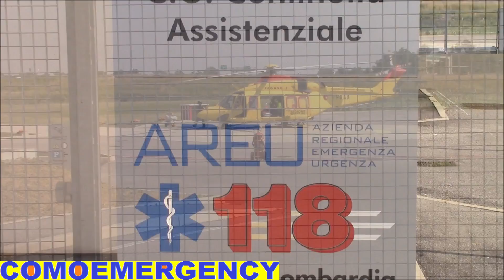[I-PAAA] Backup Elisoccorso Como in decollo e atterraggio - Italian HEMS.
In questo video si vede in azione preso la SOREU dei Laghi di Villa Guardia (CO) l'AW139 I-PAAA (ex pegaso 3 elisoccorso Massa - regione Toscana) temporaneamente in servizio come Elisoccorso Como. Villa Guardia, Giugno 2017.

Backup HEMS in Como. Villa Guardia, June 2017.